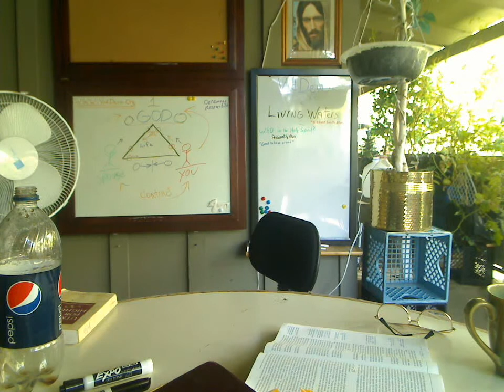Utmost VidDevo: "Fill Your Cup" [UVD-035] Daily Discipleship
What you put in is up to you